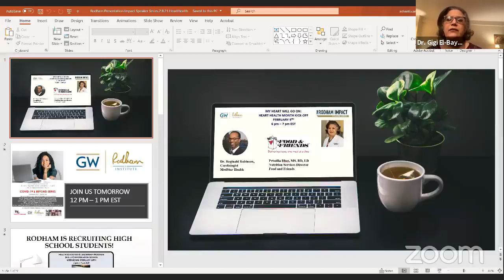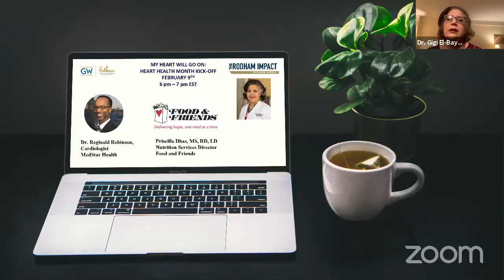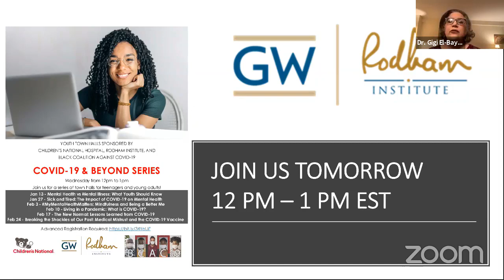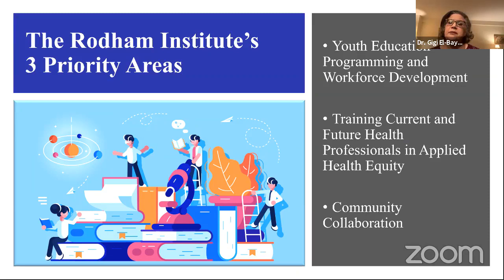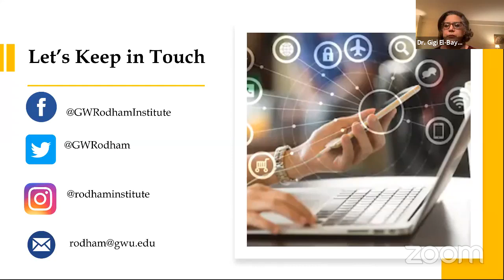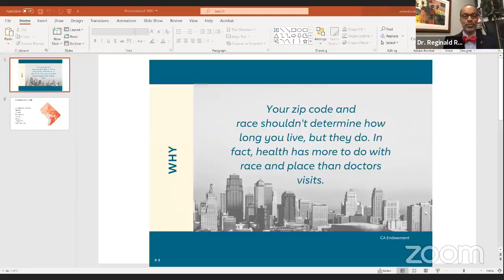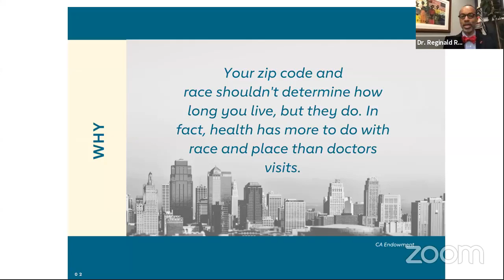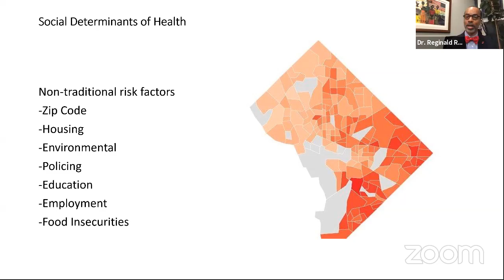Heart Health Kick-Off: My Heart Will Go On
Esteemed cardiologist, Dr. Reginald Robinson of MedStar Health and Priscilla Dhas, Nutrition Services Director of Food and Friends provide an informative conversation about heart health and the opportunities to decrease health disparities in marginalized communities.